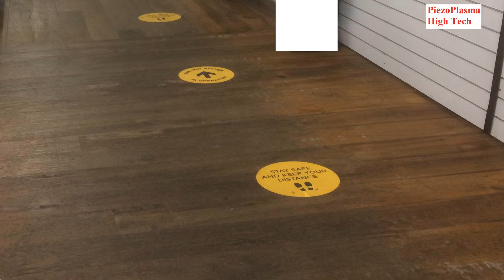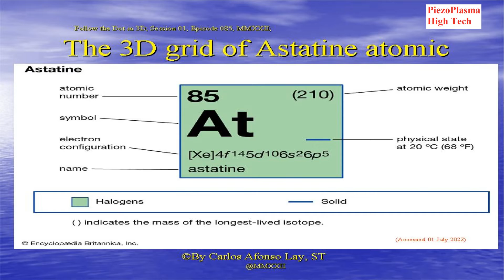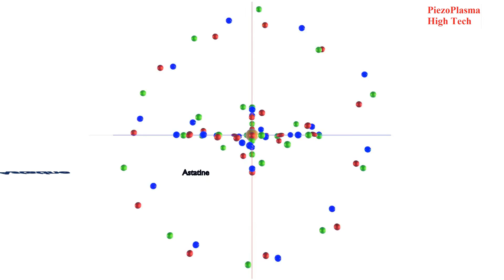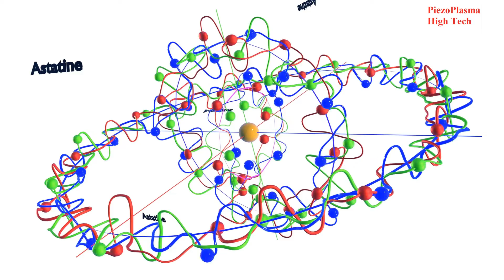Session 01, episode 085 Simulation of the Astatine Atomic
The 3D grids in chemistry of Atomic orbital of Astatine